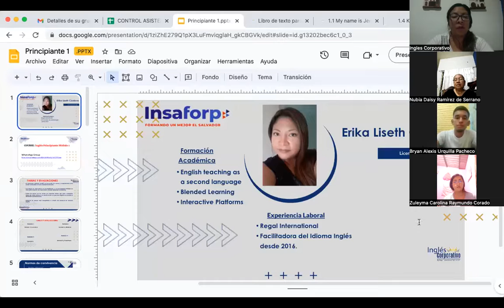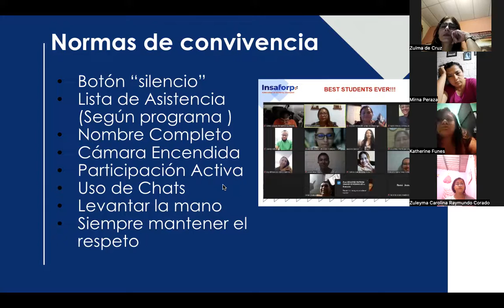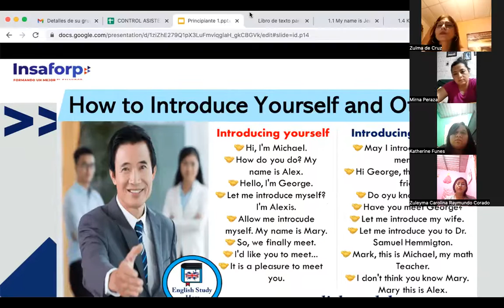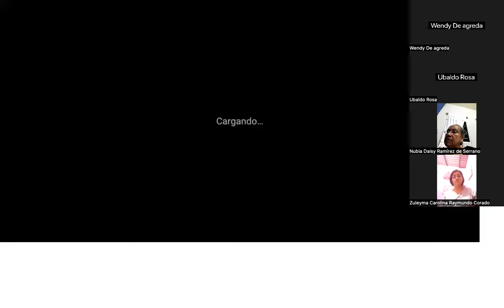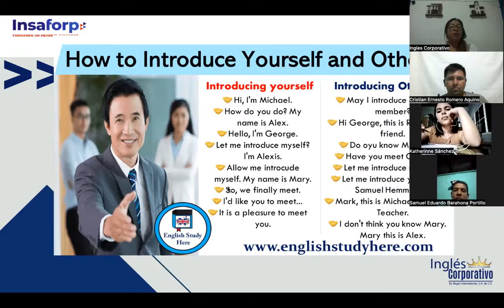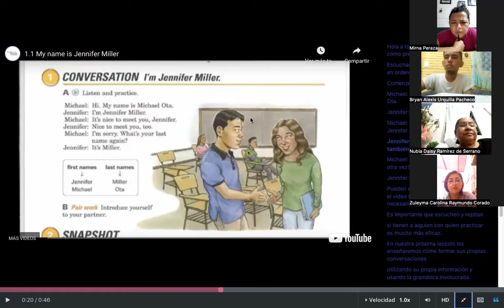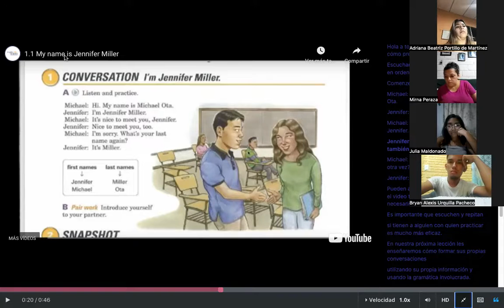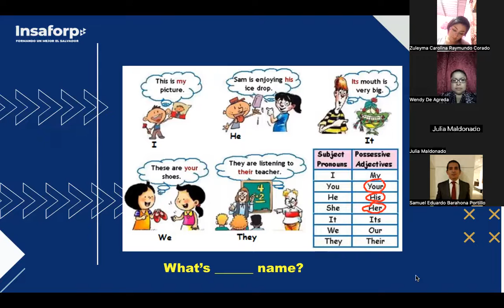SESION 01- MARCH 29th- FI-REGA-142- CÓRDOVA- INTRODUCING YOURSELF